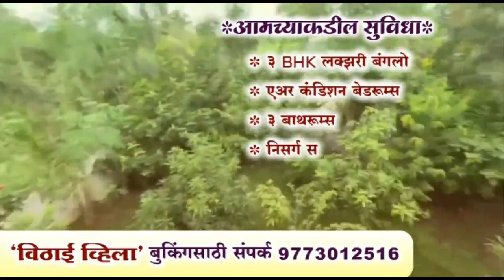पंतप्रधान मोदींना पत्र लिहून शेतकऱ्याने संपवले होते जीवन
आदित्य ठाकरे यांनी कुटूंबाचे सांत्वन करीत दिली भाऊबीजेची भेट